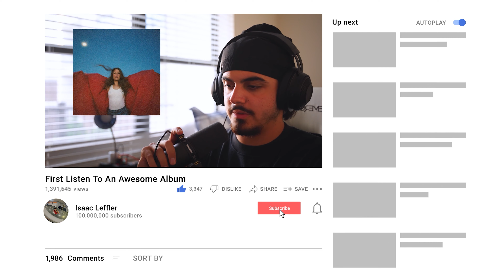First Listen - Heard It In A Past Life - Maggie Rogers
0:00 Intro
0:27 Give A Little
2:32 Overnight
4:36 The Knife
6:49 Alaska
8:55 Light On
11:30 Pas Life
13:24 Say It
15:17 On + Off
17:17 Fallingwater
19:22 Retrograde
21:22 Burning
23:06 Back In My Body
25:12 Album Rating